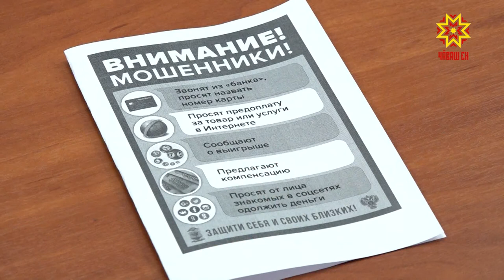Асăрханăр, ултавçăсем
Пĕр-пĕр тавар туянмалла е тус-тăвана кивçен укçа памалла-и, общество транспортĕнче билет илмелле е  коммуналлă пулăшу ĕçĕсемшĕн тÿлемелле-и - çакна паян пĕтĕмпех банк карттипе тума пулать. Карттăн майĕсем ӳссе пынă май ултавçăсем те çывăрмаççĕ. Çулран çул çынсен укçине туртса илмелли çĕнĕрен те çĕнĕ меслетсем шухăшласа кăлараççĕ. Хăшĕ-пĕринпе тата вĕсенчен сыхланмалли майсемпе шалти ĕçсен министерствинче каласа пачĕç.